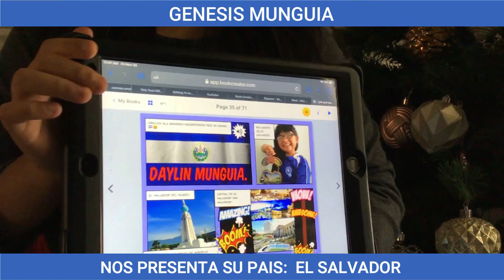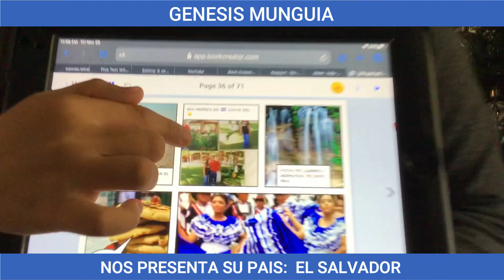WOLF TV DEC 10, 2020